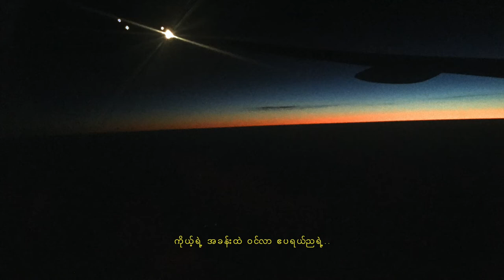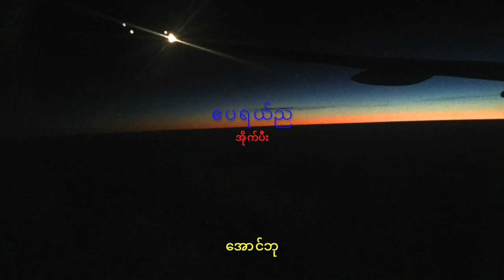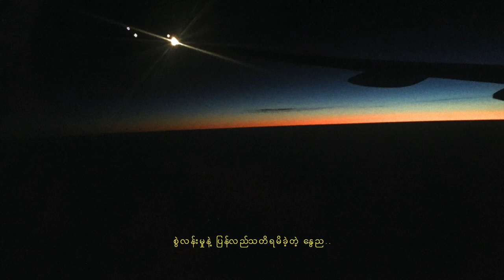ဧပရယ်ည - အောင်ဘု (Lyrics Video)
ကိုယ့်ရဲ့အခန်းထဲ ဝင်လာ ဧပရယ်ညရဲ့
အပြာရောင်မှောင်ရိပ်ထဲက မင်းအသံလား
စွဲလန်းမှုနဲ့  ပြန်လည်သတိရမိခဲ့တဲ့ နွေည..

အိပ်မက်များလား..
အဖြေကို ပြန်ရှာမရပါ
ဂစ်တာသံစဥ်လေးသာ ပျံ့လွင့်သွား
မေ့ဖျောက်လို့မရ ဒီလိုတိတ်ဆိတ်ညနက်ရဲ့ အလယ်ထဲ
ဧပရယ်ညရယ်..

ဧပရယ်ည
အိုက်ပီး
အောင်ဘု